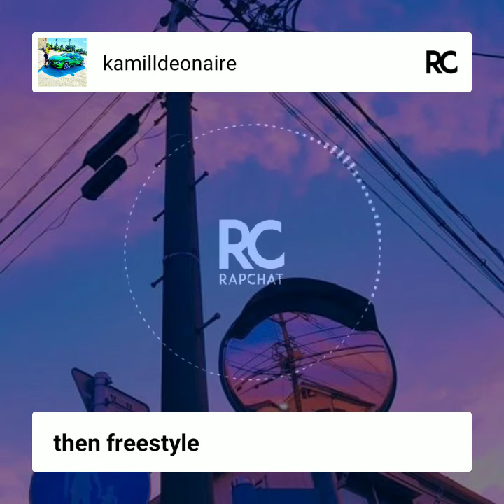Kiss my ass